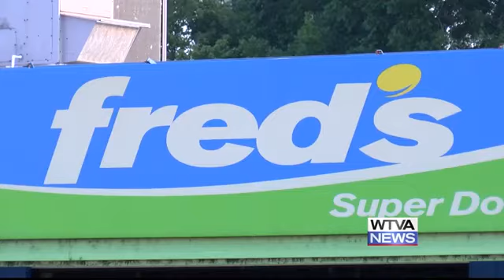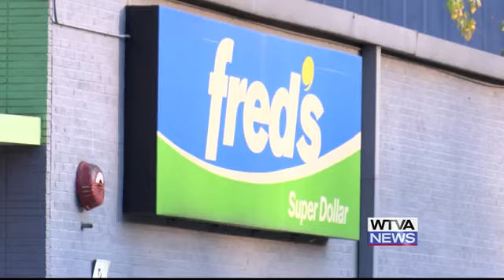Police dept. expecting to move to a new building in one city. Other departments moving as well.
New Albany P.D. and the Light, Gas, and Water Department are planning to move to an empty Fred's Super Dollar in the near future.